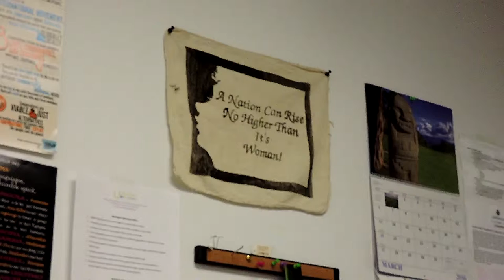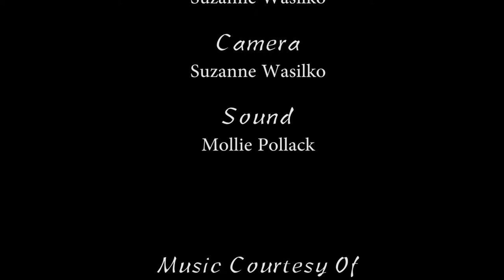Ujamaa Collective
We produced this short film in conversation with Ujamaa and other members of the cooperative. A main purpose of our film is to highlight the connection between social justice, sustainability, and capture the importance of Ujamaa and its representation of that business to the rest of the community. We highlight its history as the members of the cooperative believe that before their race “African American” can heal and move forward they must acknowledge their past and where they come from. We also highlight the organization's current involvement in the community and future roles moving forward. We do this by capturing footage of the products they make and sell to their relationship with their customers, and international partnerships like the women in Tanzania, and their involvement with the community. We also did this in order for other individuals especially members of the Hill District to recognize the role that Ujamaa plays as a “black” owned business, as a cooperative of women and as entrepreneurs who support cooperation over competition.

This film was created as part of a larger collaboration between graduate students in sustainability at Chatham University and the Thomas Merton Center in Pittsburgh. The collaboration demonstrated the ways in which groups/individuals are pursuing social justice & sustainability in the City of Pittsburgh.The project was advised by Dr. Crystal Fortwangler and Wanda Guthrie of the Thomas Merton Center.